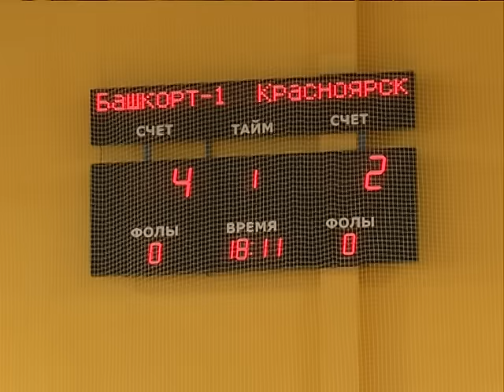Выпуск от 17.09.15 Старт турнира по гандболу - Стерлитамакское телевидение